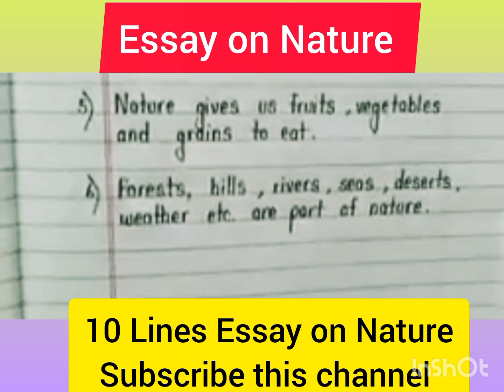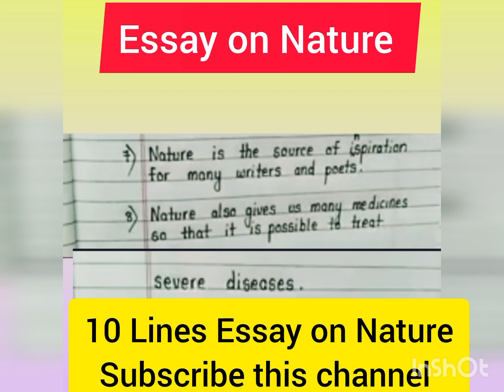Essay on Nature in English|Nature Essay in English 10 Lines|Short essay on Nature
Essay on Nature in English|Nature Essay|Nature Essay in English 10 Lines|Short essay on Nature|easy essay on Nature|